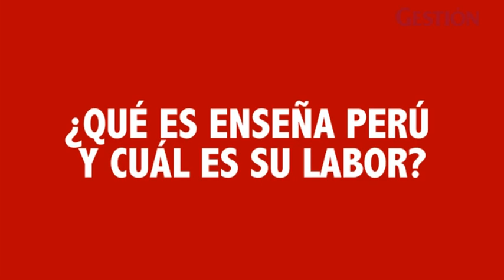Profesionales de distintas carreras pueden convertirse en docentes por dos años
- Enseña Perú señaló que los profesionales reciben la formación docente y son enviados a escuelas en zonas rurales